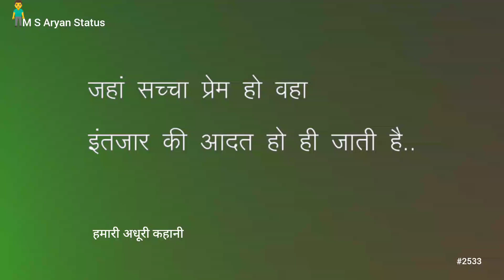इंतजार की आदत || ☺👫❤True Love Life Partner Shayari Video || @MSAryanStatus #2533